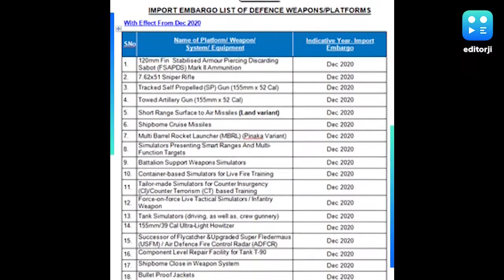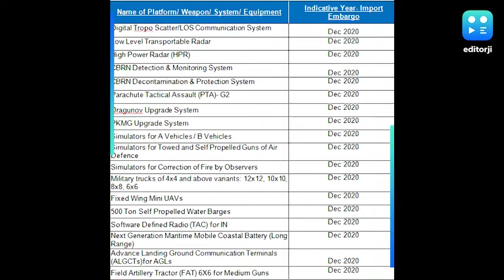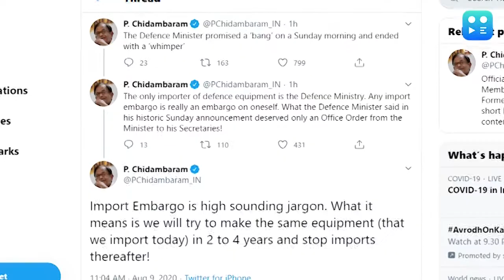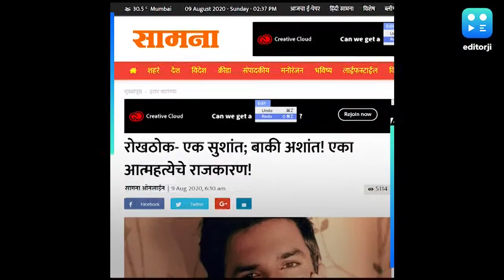After defence, PM to present new outline of self-reliant India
In a major push to promote the domestic defence industry, Defence Minister Rajnath Singh on Sunday announced restrictions on import of 101 weapons and military platforms including light combat helicopters, transport aircraft, conventional submarines and cruise missiles by 2024. The Defence Minister said that Prime Minister Narendra Modi will present a new outline for a self-reliant India in his address to the nation from the ramparts of the Red Fort on the Independence Day.